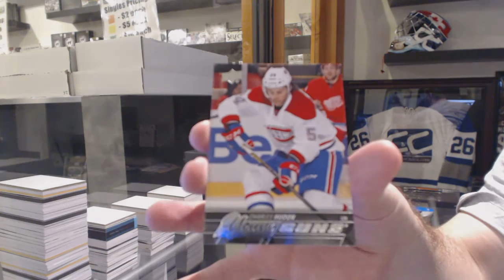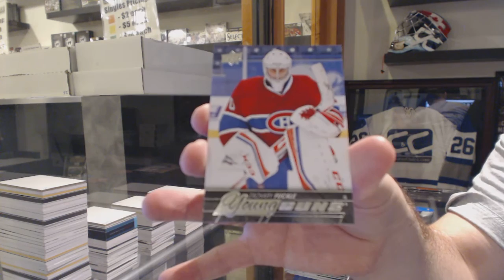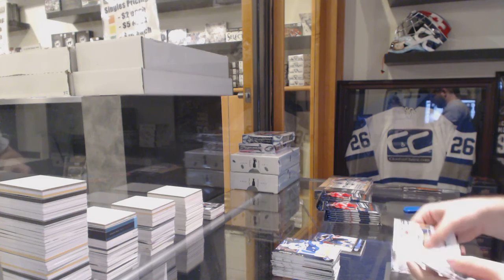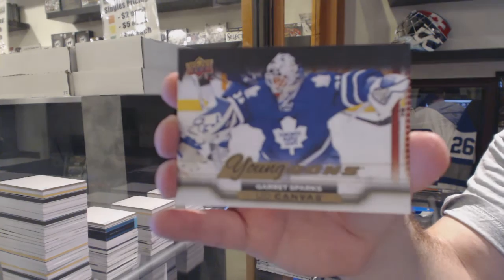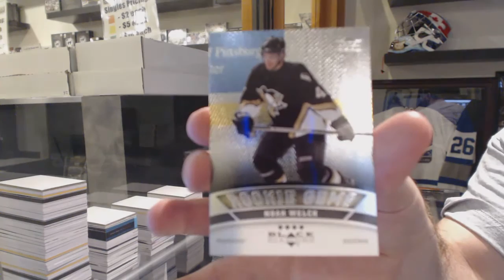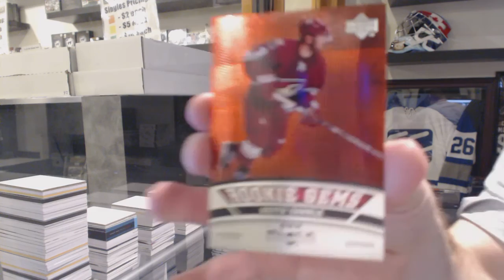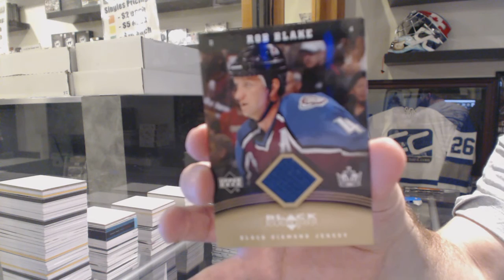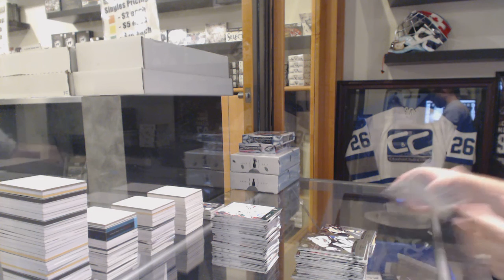15-16 UD Series 2 & 06-07 UD Black Diamond Hockey Box Break - C&C GB #6113